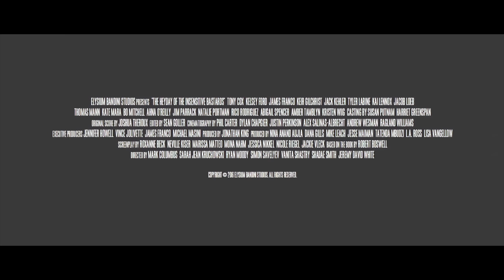Расцвет бесчувственных ублюдков — Русский трейлер (2017)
Русский трейлер фильма Расцвет бесчувственных ублюдков  2017 года

Дата выхода в США - ►27 октября 2017◄

• Оригинальное название:  The Heyday of the Insensitive Bastards
• Страна:  США
• Дистрибьютор: Front Row Filmed Entertainment
• Режиссер:  Марк Коламбус, Лорен Хекстра, Сара Кручовски
• Жанр: драма, комедия

• В главных ролях: Рико Родригес, Мэттью Модайн, Джеймс Франко, Эбигейл Спенсер, Кейт Мара, Эмбер Тэмблин

Мужчина, одержимый визитами к гадалке и почти лишившийся крова. Два брака, чье разрушение неумолимо, как ход часов. Парень, проводящий лето с бандой бездельников, в тоске по наркотикам. И общий вопрос для всех новелл — как мы способны навредить друг другу?